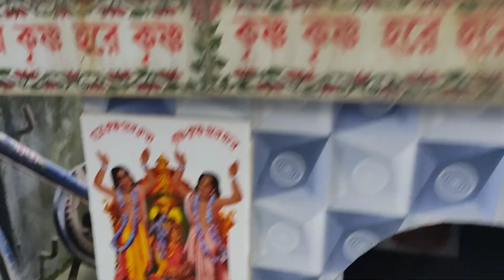সারাদিন বাড়িতে করলাম অনেক কাজ 🤗😴 | Daily vlogg | The super bong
If younarebrightful owner of any contens posted here, and object to them being displayed or if you are one of representatives of copyrighs department and you don't like myb conditions of store.

Thanks,
Copyright info :
We must state that in no way. Shape or form am I intending toningfringe rights of the copyrigh holder. Content used is stricly for reachearch/reviewing purposes and to help educate.

So guys, Abar Dekha Hochhe  Bye। বন্ধুগণ, আবার দেখা হচ্ছে  বাই।😊